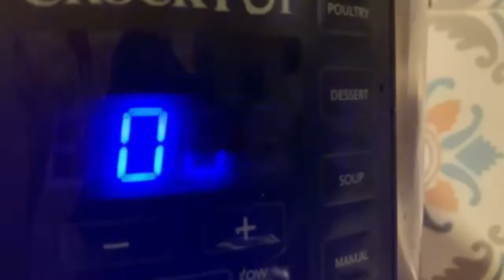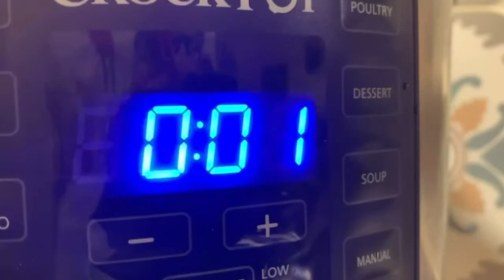How To Make Beef Tikka Boti| Chat Patta Beef Tikka Boti In 3 Minutes.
Quality time with Shaheena
Thanks.